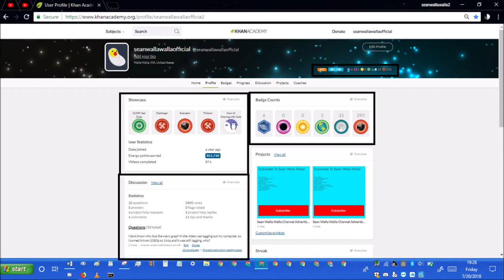Khan academy statistics ep209 July 20th 2018 stats